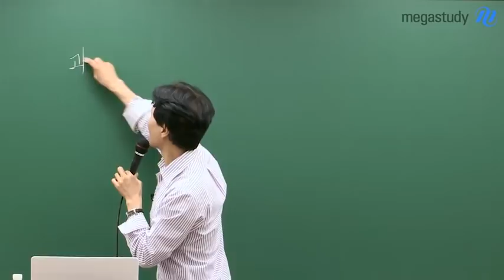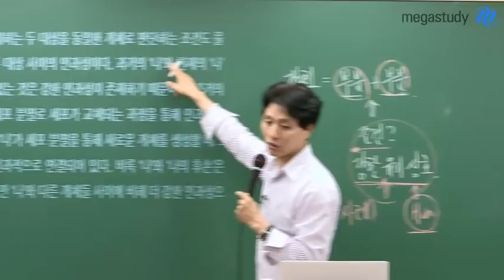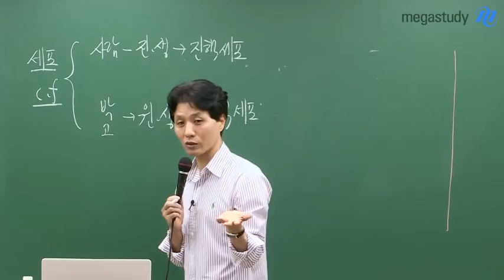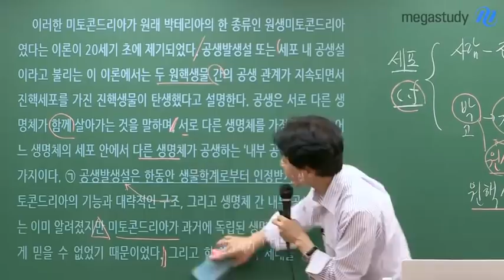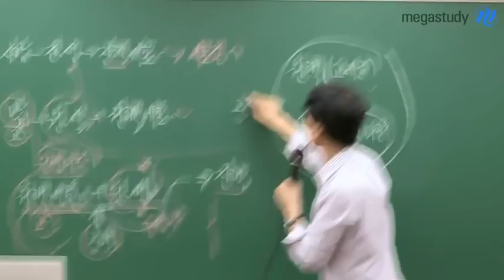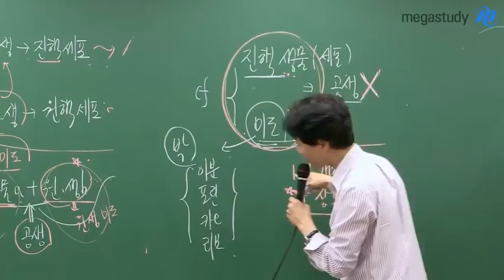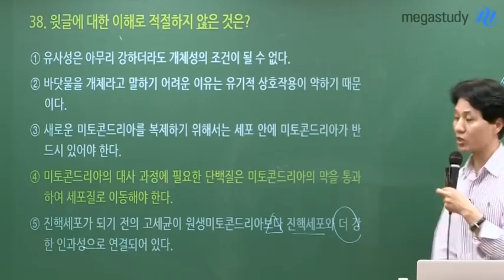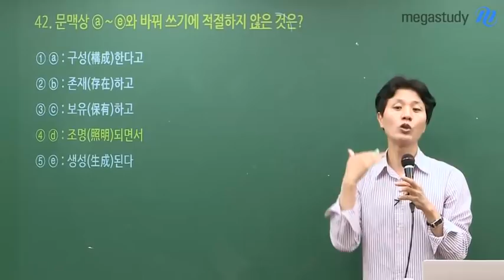[메가스터디] 국어 최인호 쌤 - 6월 모평 국어! 미토콘드리아 지문, 제대로 읽고 푸는 방법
2020학년도 6월 모의평가 국어
37~42번 과학 지문을 국어 논리로 분석합니다.

많은 학생들이 어려워하는 과학 지문은
지식을 묻는 것이 아닌,
글을 제대로 읽는지를 확인합니다.

과학 지문을 잘 읽으려면
상대적 서술어를 정리하고,
단락별 핵심 문장을 서로 연결합시다.

지식으로 글을 읽거나, 문장 해석은 그만!

거시적인 틀을 생각하며 글을 읽도록 합시다.

그럼 집중해서 들어주세요 :)